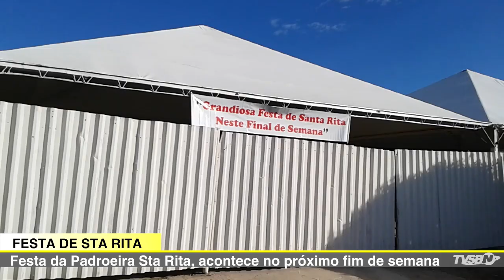Jornal da TV SBNoticias - IDOSO É ESPANCADO DURANTE ROUBO DE CARRO EM SBO